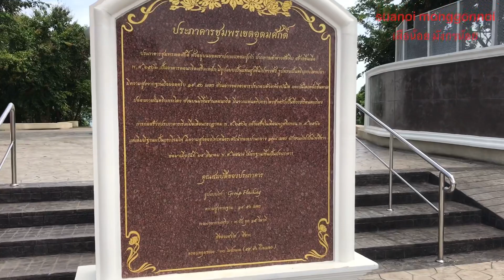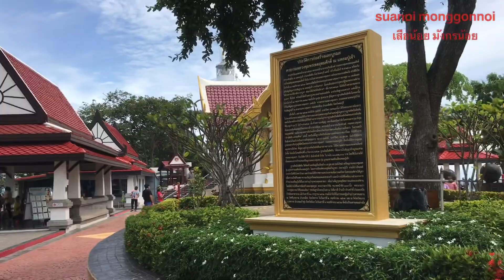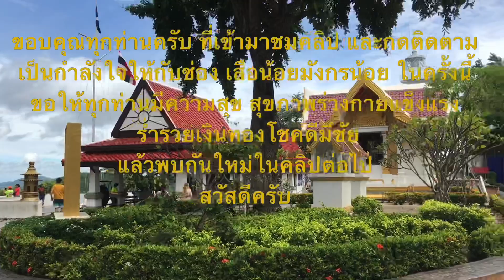กราบไหว้เสด็จเตี่ย กรมหลวงชุมพรเขตอุดมศักดิ์ ที่ เขาแหลมปู่เจ้า สัตหีบ ชลบุรี ถวายประทัด 12,000 นัด